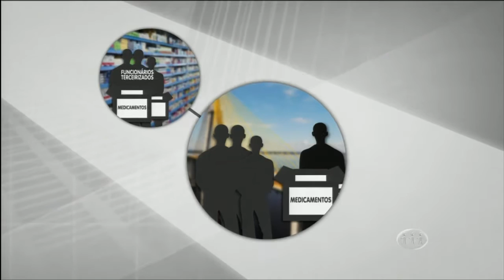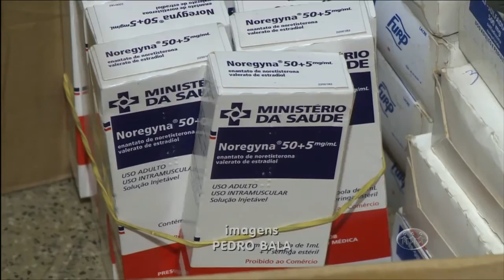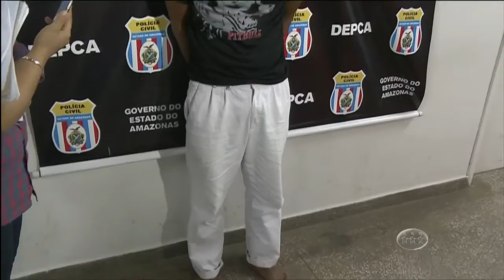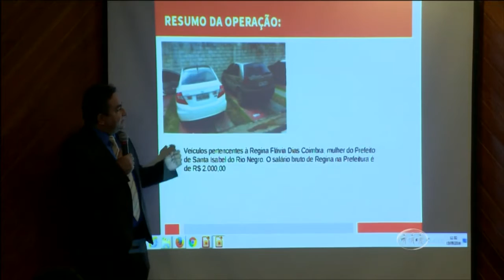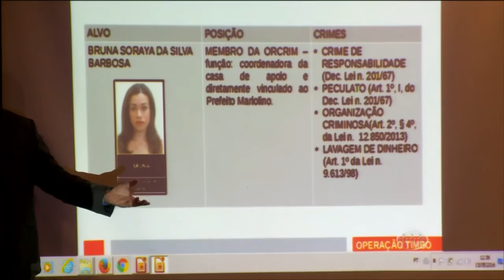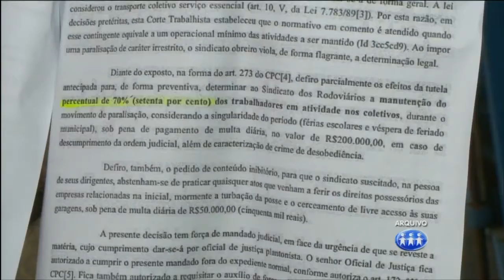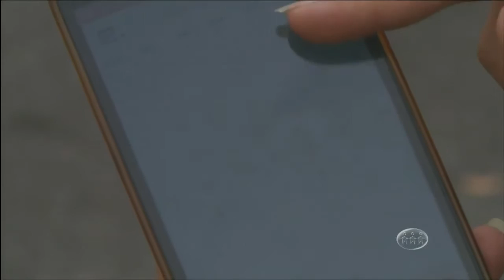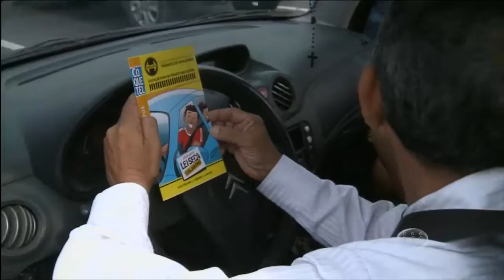A Crítica na TV - Jornal do dia 13/05/16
Assista ao jornal desta sexta-feira